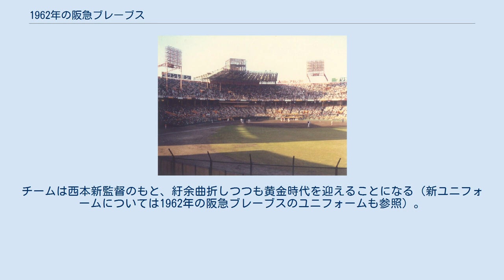1962年の阪急ブレーブス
1962年の阪急ブレーブスでは、1962年の阪急ブレーブスの動向をまとめる。
 この年の阪急ブレーブスは、戸倉勝城監督の4年目（途中就任の1959年を含む）のシーズンである。
 戸倉監督が就任して4年、そろそろAクラス入りを狙うチームは1960年の1年間大毎の監督を務めた西本幸雄を打撃コーチとして招聘し、立て直しを図った。
投手陣では梶本隆夫・米田哲也の「ヨネカジコンビ」がこの年もローテを守り、6月からはそれまで先発三番手だった足立光宏がローテに入るなど層が厚くなった。
打撃陣では中田昌宏やロベルト・バルボンはそれなりの成績を残したが、後の選手は不調に終わった。
チームは前年優勝の南海が開幕から最下位を独走したこともあり常にAクラスにつけ、前半戦終了前には首位の東映に大差をつけられながらも2位で終了。
しかし投手陣の好投を打線が見殺しにする試合も夏場以降多くなり、8月以降は南海や西鉄に抜かれ大毎と同率の4位でシーズンを終えた。
この年からホーム用のユニフォームを縦縞に変更し、帽子マークも1983年まで使用の「H」に変更するなど成績浮上を狙ったもののカンフル剤にはならず、戸倉監督はシーズン終了後辞任して西本打撃コーチが監督に昇格。
チームは西本新監督のもと、紆余曲折しつつも黄金時代を迎えることになる（新ユニフォームについては1962年の阪急ブレーブスのユニフォームも参照）。